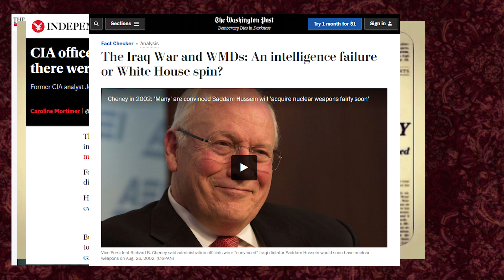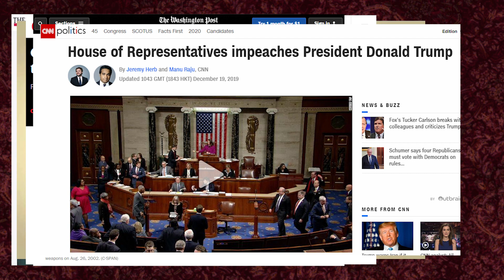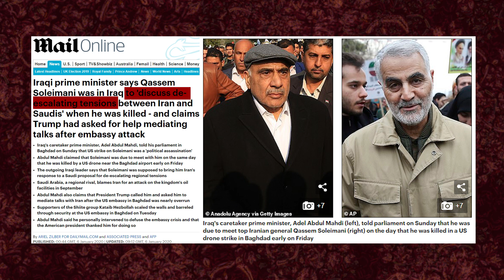🔴 The Tucker solution